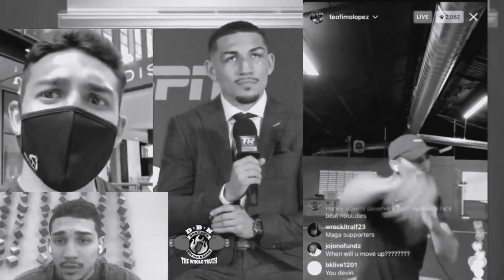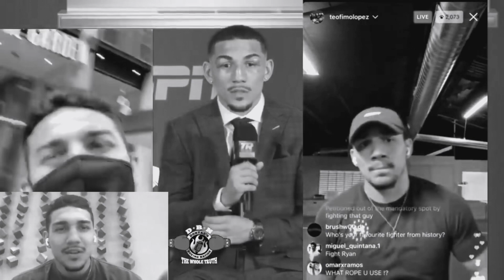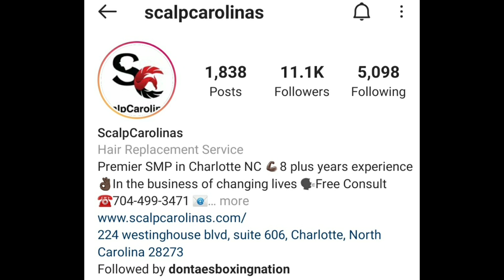TEOFIMO LOPEZ VS GEORGE KAMBOSOS WAS CANCELLED DUE TO POOR TICKET SALES SAYS TANK DAVIS